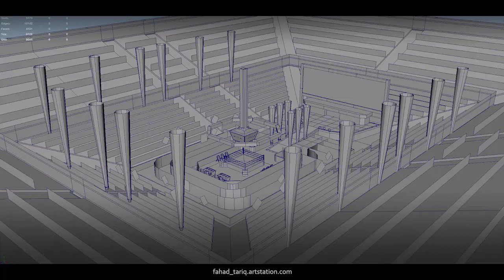Arena for Wrestling, Boxing and Martial Arts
Modelled in Maya
Textured in Substance Painter and Photoshop
Rendered in unity with screen recording software

The Arena is extremely lowpoly with batches as minimun as 7 and maximum as 40, which is in full view. that is very rare in gameplay camera angle.
The Arena is targeted for very low end Mobile Phone devices.